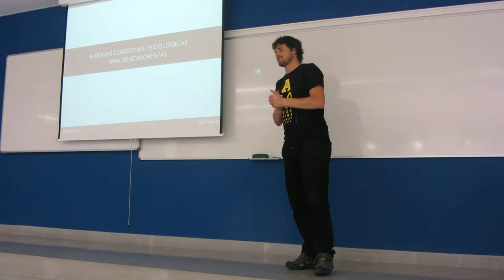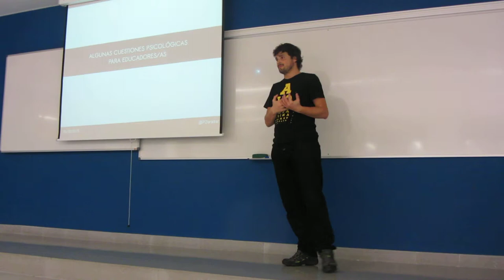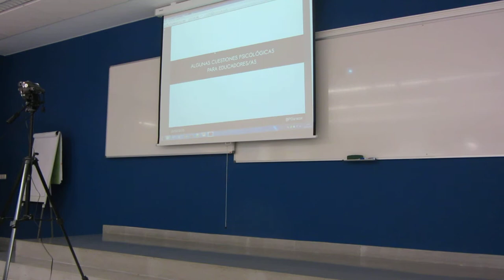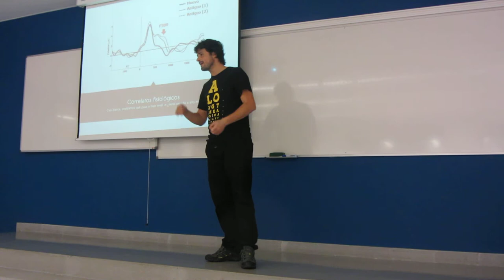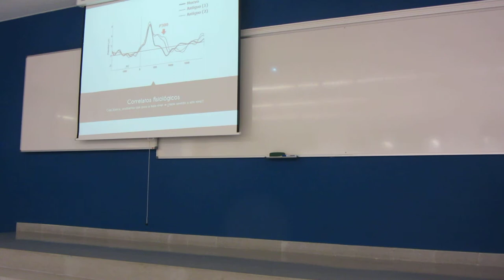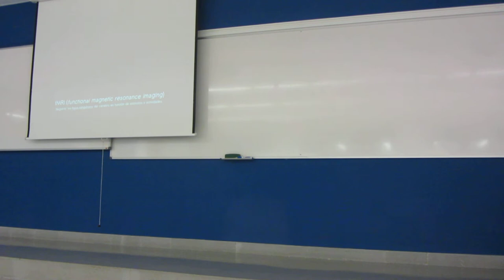3ª Reunión 7alde 3º/15